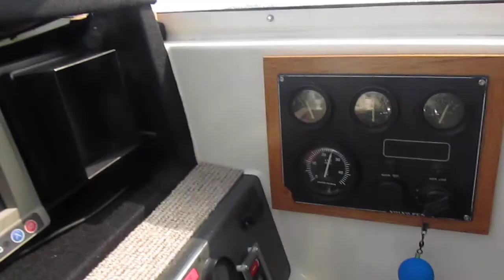船ネットより ヤマハＵＦ３０を取材しました